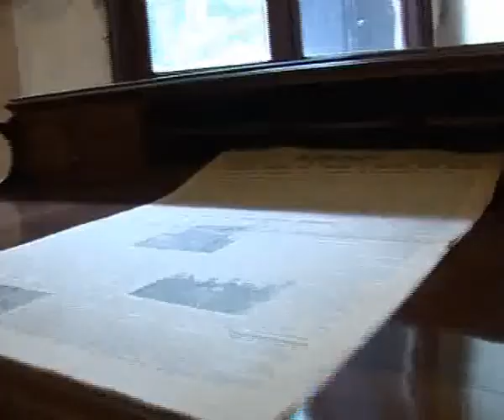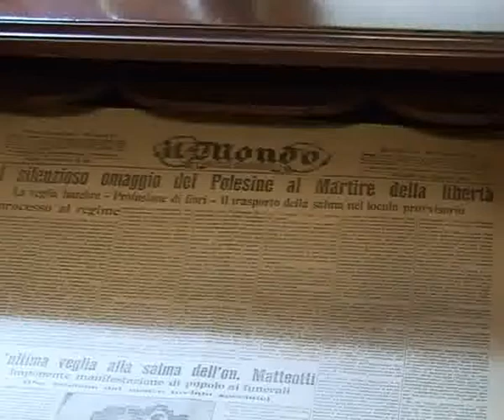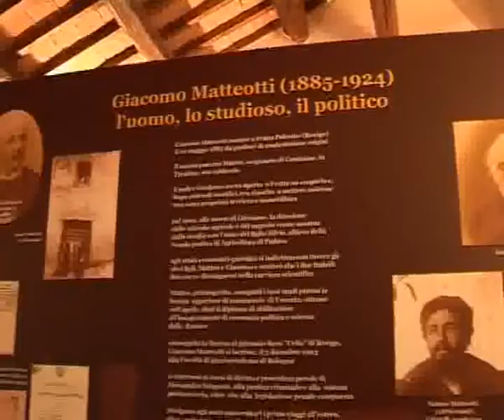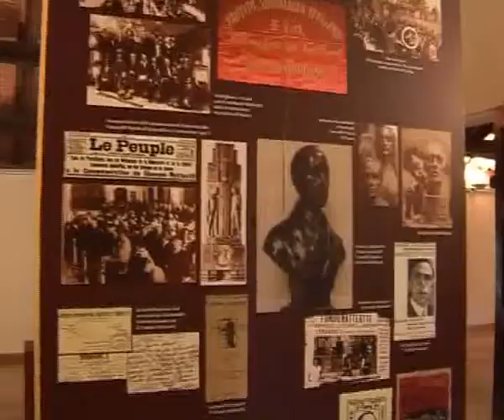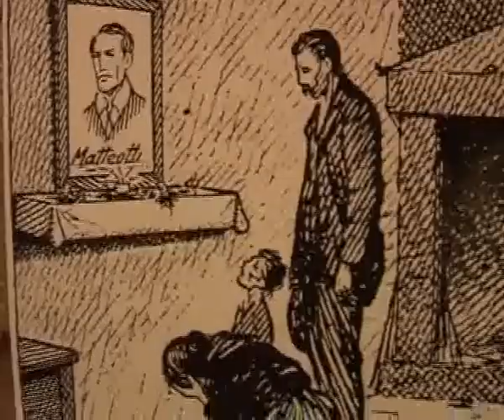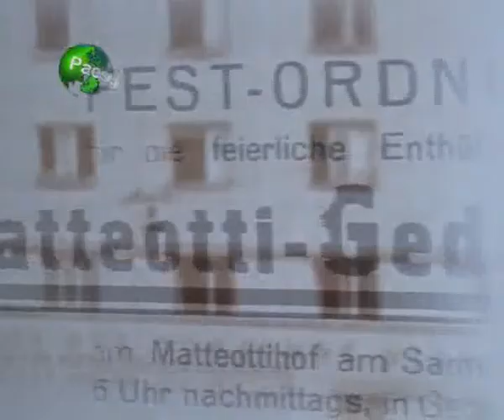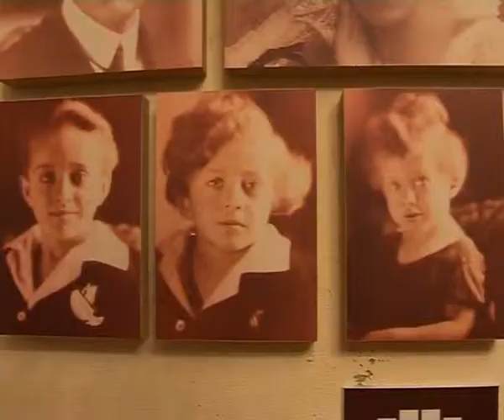paesemio24052014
paesemio24052014 tvavicenza